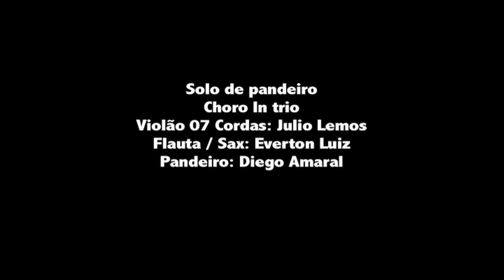Solo de pandeiro Brasil in Trio no Vozes 2012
Violão 07 Cordas Julio Lemos
Flauta : Sax Everton Luiz
Pandeiro Diego Amaral
Imagens:
Piva Barreto
Welson Brasil
Gesley Brasil